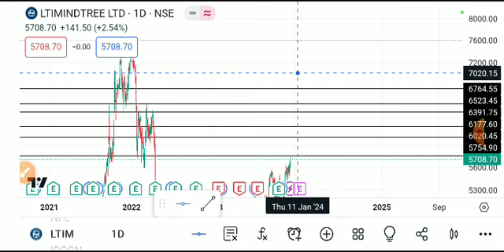LTIMINDTREE SHARE LATEST NEWS TODAY,LTIMINDTREE SHARE ANALYSIS,LTIMINDTREE SHARE TARGET